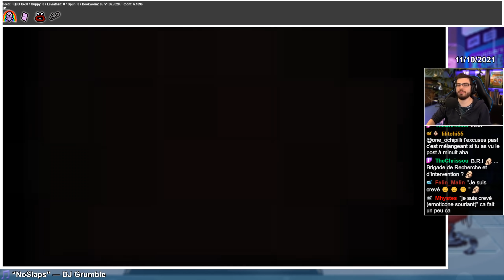Challenge Pride Day 🌈 Larmes très aléatoires #108 The Binding of Isaac Repentance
Gameplay 108 sur The Binding of Isaac Repentance. Dans ce challenge on cumule 3 objets qui rendent nos attaques très aléatoires, du coup c'est marrant !

Mods que j'utilise :
External Item Descriptions : Description des objets
Boss Rush Wave Counter : Affiche le nombre de vagues pendant le Boss Rush
Centered Planetarium Door Fix : Recentre le porte du planéto qui est décalée d'un pixel

Gameplay : 0:00
Musique supprimée (Droits d'auteur) : 11:58
Gameplay : 14:00